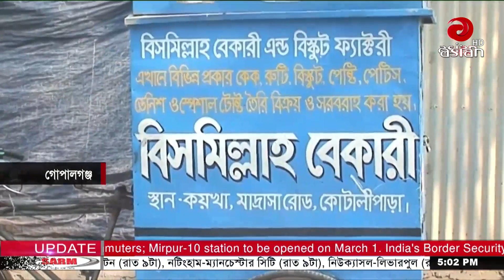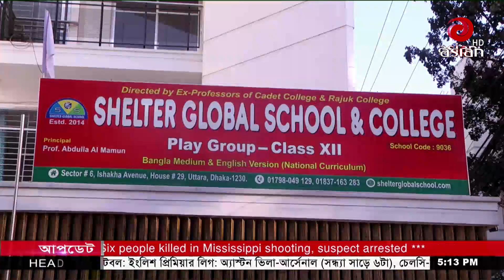বিকাল ৫ টার দেশ সংবাদ | ১৮ ফেব্রুয়ারি ২০২৩ | Asian TV